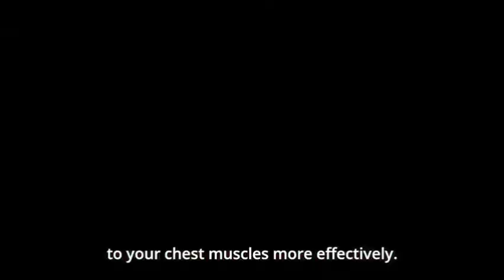Dumbbell Nan Kilo Moteru #08